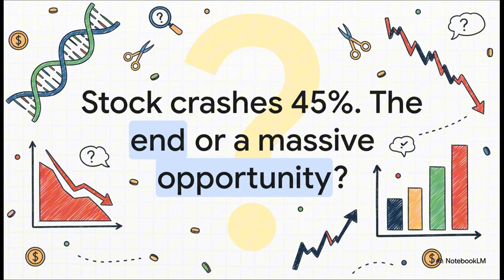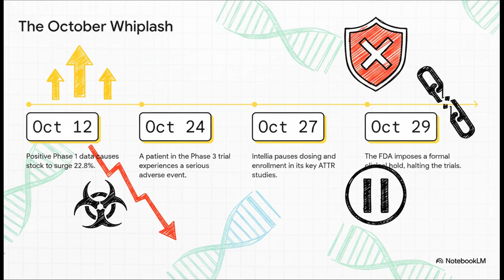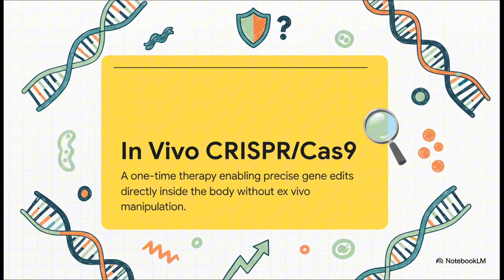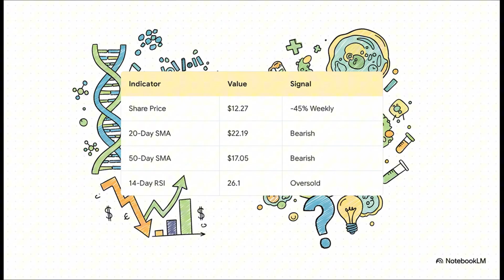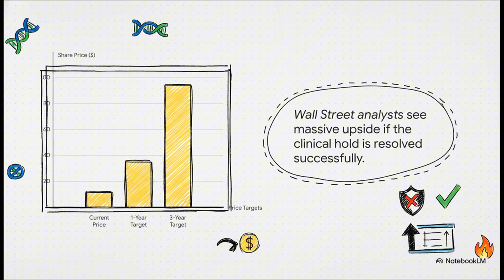Intellia Therapeutics (NTLA): Is it buy the dip?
Join Robinhood with my link and we'll both pick our own free stock 🤝
Intellia Therapeutics (NTLA) is a clinical-stage biotechnology company focused on developing in vivo gene editing therapies using CRISPR/Cas9 technology. The company has no approved products and generates no revenue, relying on cash reserves (approximately $940 million as of Q2 2025) to fund operations, with a high cash burn rate typical for biotech. Key pipeline includes nexiguran ziclumeran (nex-z) for transthyretin amyloidosis (ATTR) and hereditary angioedema (HAE), both in Phase 3 trials. Market cap is around $1.2 billion, with shares trading at a price-to-book ratio of ~1.5x, reflecting high R&D intensity